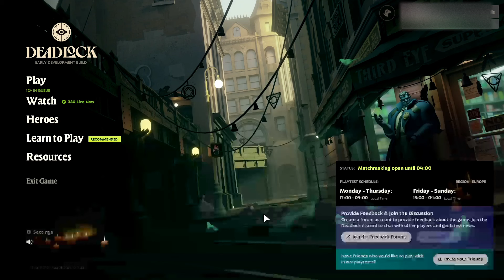КАК ПОЛУЧИТЬ DEADLOCK? (новая игра в альфа-тесте от VALVe)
DEADLOCK новая игра от ВАЛВ которая в альфа тесте для всех желающих.

ищите людей для поиска раздачи деадлок: у меня комментариях, на форумах, тематических пабликах и тд. У меня лимит, я раздал максимум.

Попрошу уважать друг друга в коментариях и меня тоже (по желанию)